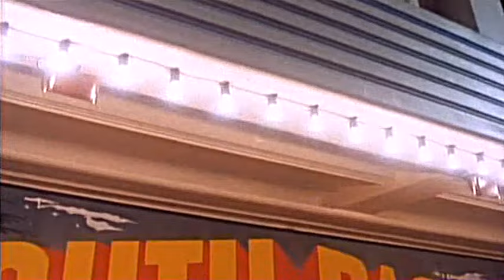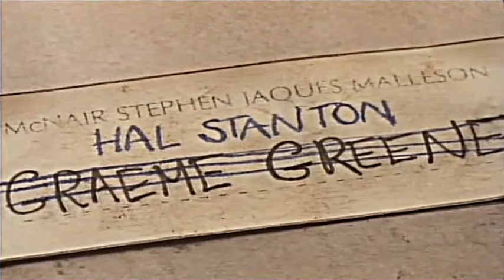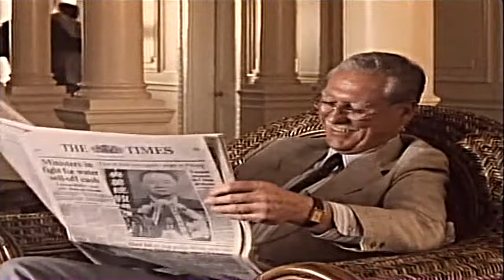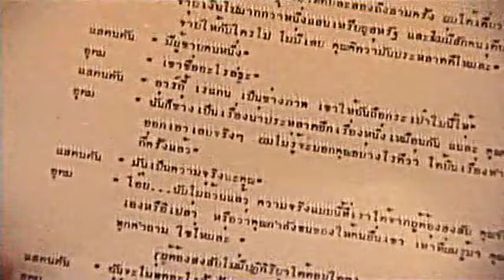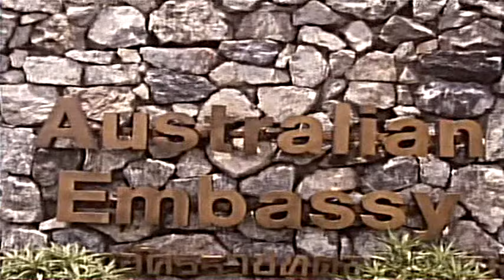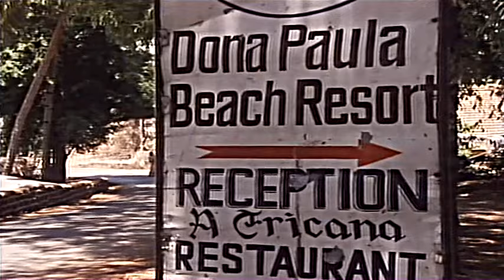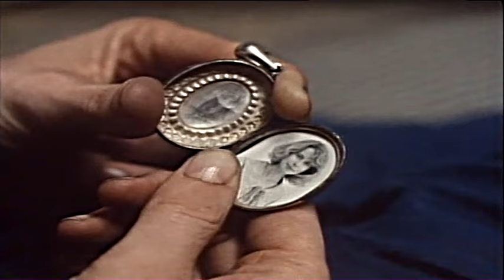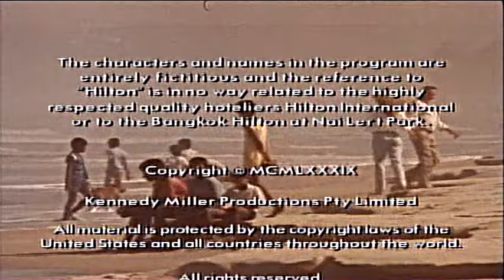BANGKOK HILTON [fsk16+!] teljes film 1989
Bangkok Hilton
16 éven aluliak számára nem ajánlott ausztrál tévéfilmsorozat, 48 perc, 1989

A II. világháborúban hadbíróság által lefokozott Hal Stanton hosszas hányódás után Ausztráliában telepszik le - álnéven. Itt találkozik egy jómódú lánnyal, akibe azonnal beleszeret, ám Catherine családja rossz szemmel nézi a kapcsolatot. Amikor kiderül a férfi múltja, kegyetlen módon közbelépnek és - lányuk terhességét is eltitkolva - elszakítják őket egymástól. Catherine megkeseredetten, a világtól elzárkózva neveli fel asztmás lányát, Katrinát, aki anyja halála után nyomozni kezd soha nem ismert apja után.

Stáblista:
Szereplők
Nicole Kidman - Katrina Stanton
Denholm Elliott - Hal Stanton
Hugo Weaving - Richard Carlisle
Joy Smithers - Mandy Engels
Norman Kaye - George McNair
Jerome Ehlers - Arkie Ragan
Noah Taylor - Billy Engels
Pauline Chan - Pretty Warder
Ric Carter  - King nyomozó
Judy Morris - Catherine Faulkner

Alkotók
Rendező: Ken Cameron
Forgatókönyvíró: Terry Hayes
Operatőr: Geoff Burton
Zene: Graeme Revell
Vágó: Marcus D'Arcy, Henry Dangar; Louise Innes; Frans Vandenburg

néhány megjegyzés korhatározás ügyében és vélemények a port.hu-rol:

"Joseph Barbera 2021 jan. 03. - 19:17:16 6/10
Én gyerekként láttam utoljára, és leginkább a végére emlékeztem. Most sajnos vontatottnak tűnt, a zene végig rémesen hangos volt és kissé nyomasztó. Alig lehetett érteni a szöveget. Szóval én 2 órában megoldottam volna ezt a filmet.
SPOILER LEHET
Meg aztán furcsának találtam, és meglehetősen férfiatlannak, amikor a végén a lány menekül, és a fiatal ügyvéd fickó hagyja, hogy az utolsó pillanatban az igen idős apa menjen be a lány elé az alagútba, amikor annak amúgy is démonjai voltak, és nem volt túl jó bőrben. Számomra ez olyan kiábrándító volt a fiatalembertől. Na és a bűnöző fickó leleplezésére mondjuk lehetett volna 3 percnél többet szánni, ha már halálra nyúzták időben a sztorit.
VÁLASZ

Midnight67 2018 júl. 28. - 00:10:02 10/10
Nekem 2 VHS-en van meg és egyszerre szoktam végignézni. Igen, többször is..
10/10.
VÁLASZ
Pünkösdi Kató 2017 jún. 17. - 19:28:09 Előzmény gimbiikeeh
A sorozat varázsát veszed el magadtól és a sorozattól is, ha egyszerre nézed meg a részeket. Nem azt mondom, hogy hetente 1 részt jó nézni, hanem legfeljebb naponta, 2 naponta. Legalábbis én így szoktam, így megvan a részekre való gondolkodás, agyalás, magamban kielemezgetés, az, hogy készülök rá. Jobban meg tudom emészteni a látottakat.

A sorozatról: felér egy krimivel, ahol a gyilkost keresik. Itt az ügyvéd keresi Nicole apját, majd az apja a dílert, majd keresik a lehetõséget a szabadításra, végig olyan érzésem van, hogy a nézõ együtt nyomoz, él, reménykedik a történettel, a szereplõkkel.
VÁLASZ
k11zoltan 2016 nov. 15. - 23:00:18
Gyerekként nézve is jó volt, meg most is.
VÁLASZ
gimbiikeeh 2015 febr. 24. - 21:32:19 10/10
Én most láttam elõször a sorozatot. Jó áron jutottam hozzá DVD-n. Úgy gondoltam nincs vesztenivalóm. Nem bántam meg. Nagyon tetszett. 2 nap alatt végig néztem a 6 epizódot. Kár, hogy ilyen rövid. Elnéztem volna még egy darabig. A fiatal Nicole Kidman zseniális alakítást nyújtott, ahogy a mellékszereplõk is. Mindenkinek ajánlom."

BANGKOK HILTON 1989 DLX 1b